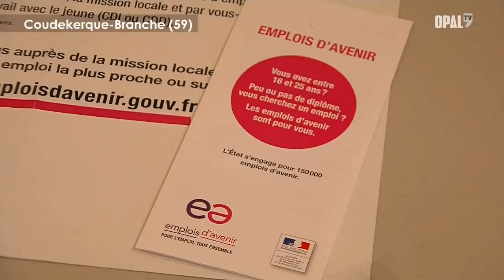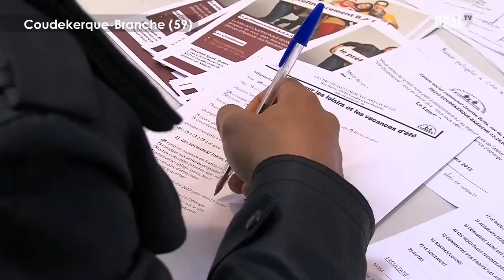5eme forum jobs de Coudekerque-Branche